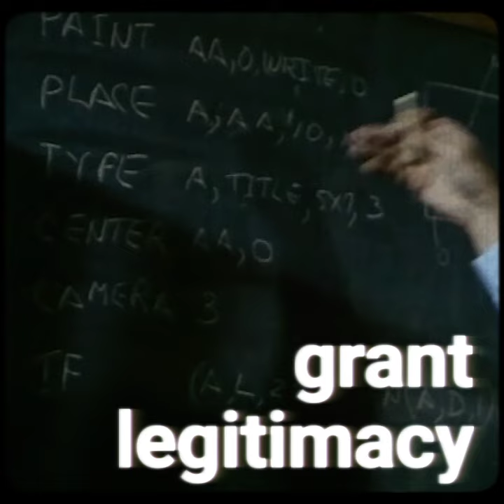The Big Question: Terrorism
In collaboration with the University of Kent, Slate and Mortar asked a selection of their leading academics to ponder the big questions that relate to their field of study.

From topics on fatal diseases right through to why running can define us as human beings, these are some of the most valid and provocative questions that leading theorists are currently engaging with.

For our first film in the series, Dr Harmonie Toros asks whether negotiating with terrorists is a valid and effective path to security.

Asking serious questions